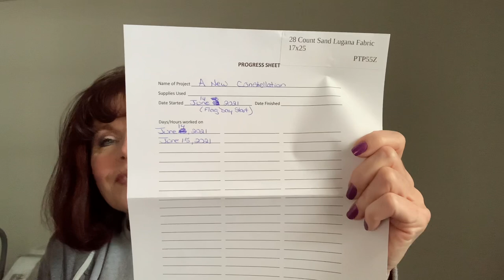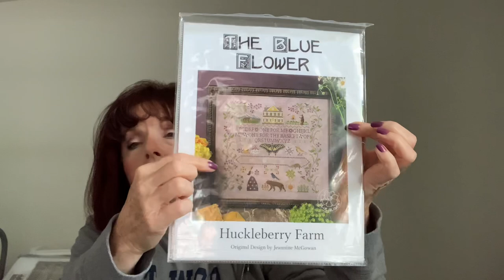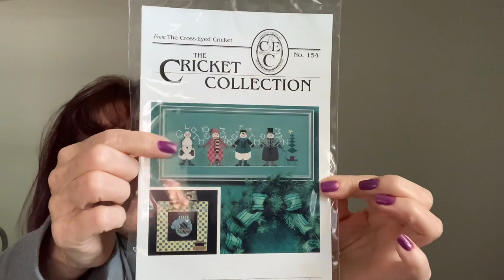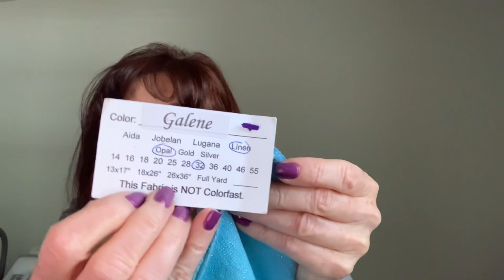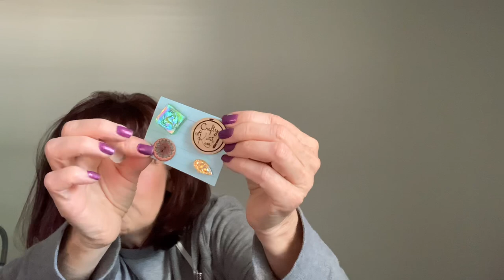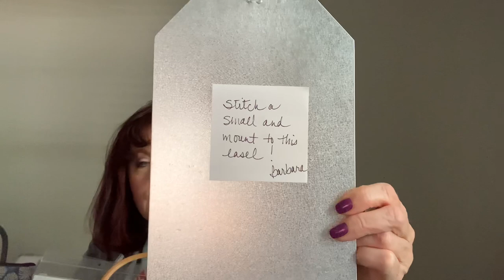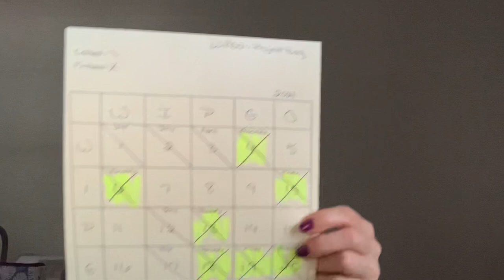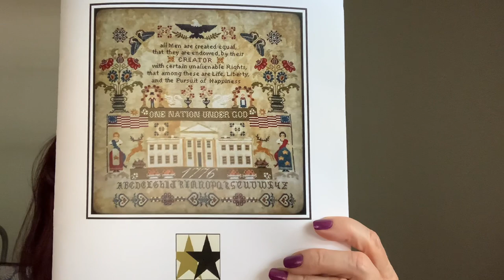Flosstube #7 - July 9, 2021